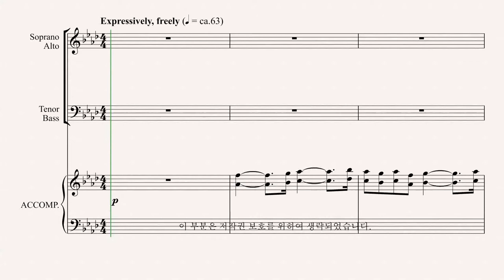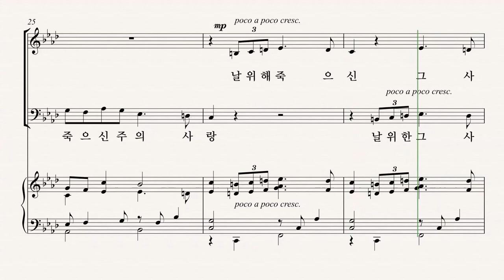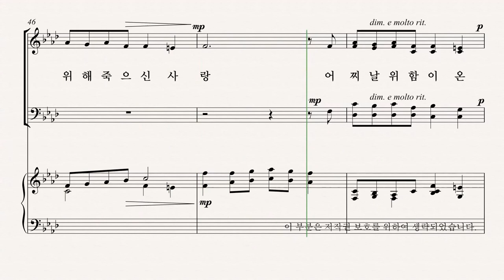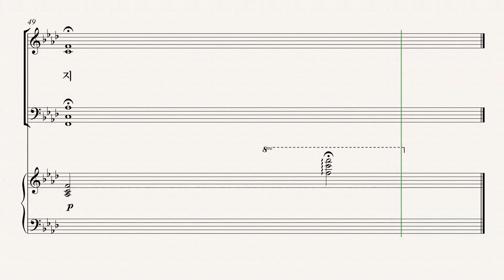[부활절 칸타타] '놀라운 그 사랑' 06.주 보혈로(Lloyd Larson& Joel Raney) - Alto